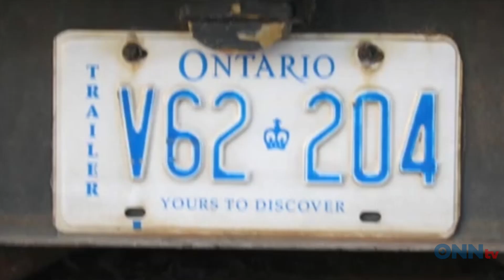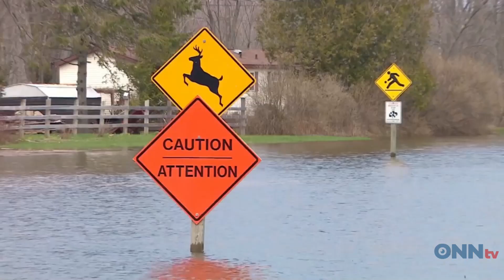June 19 Morning Show News Block